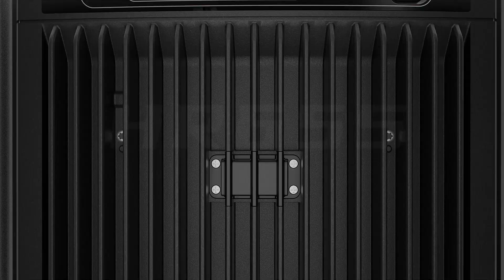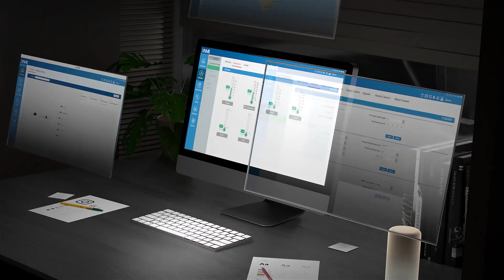HR655 Répéteur DMR compact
Hytera HR655 est le répéteur DMR compact de nouvelle génération conçu pour étendre la portée de communication de vos radios DMR. Compact et léger, le HM655 peut être monté de manière flexible au mur ou porté à l'arrière par des accessoires sur mesure, sans compromis avec les conditions d'installation sur site. HR655 permet la connexion de communication partout où vous en avez besoin. C'est un excellent choix pour les hôtels, les immeubles de bureaux, les supermarchés, les parcs industriels, etc.